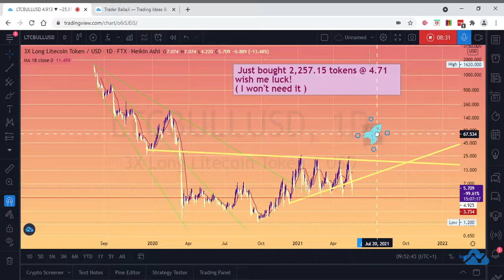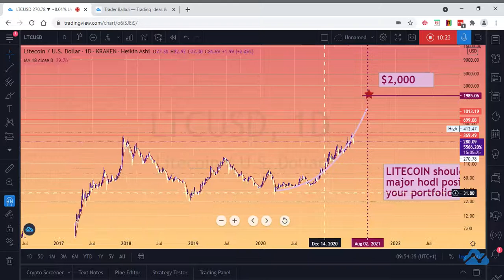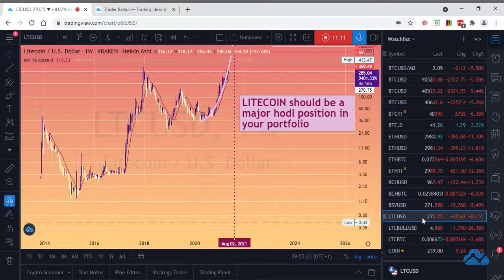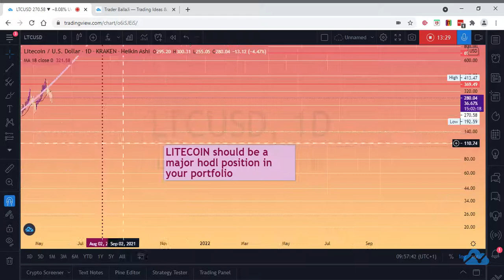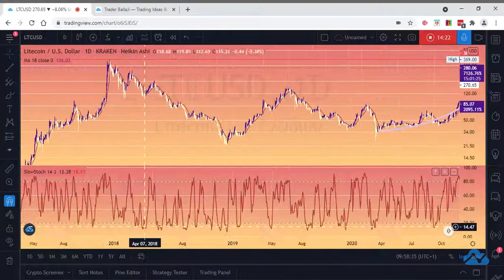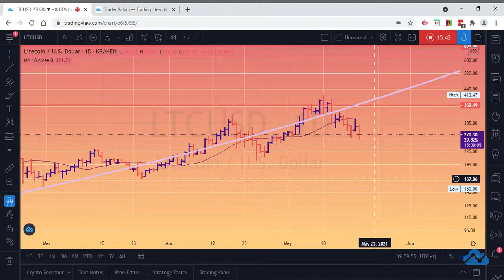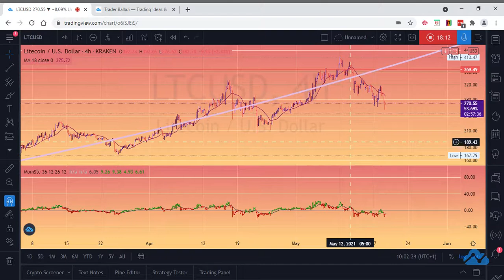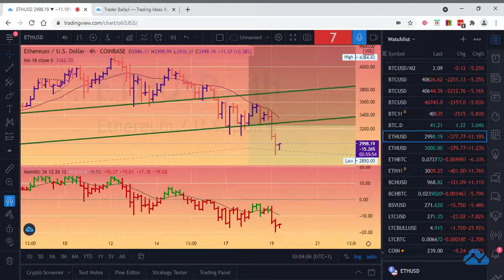general chat 5.19.21 ( brief look at Btc)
LITEcoin is the right coin.
(no maxi... reliable and cost-effective digital store of value)

I try not to be emotional, but ya like old gf...
litecoin is always there :)